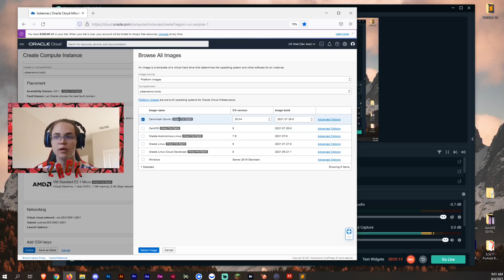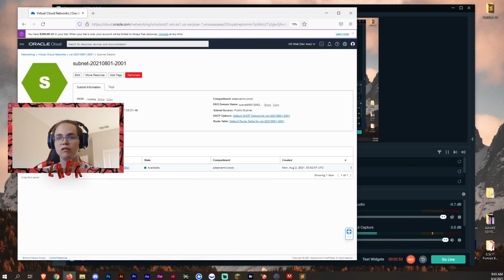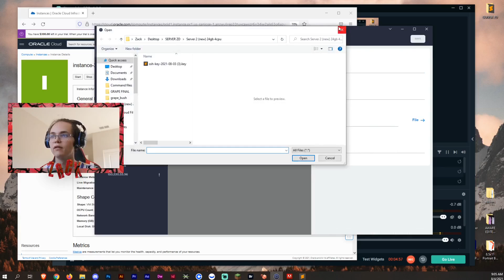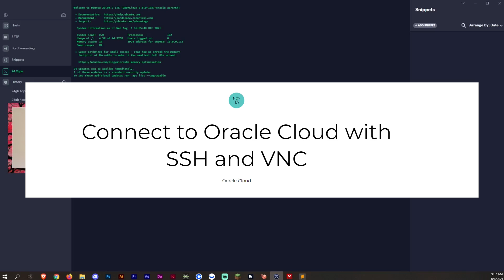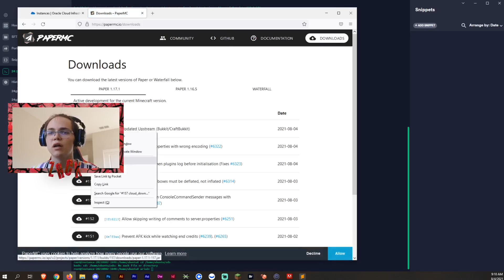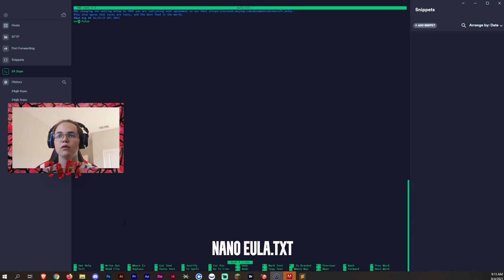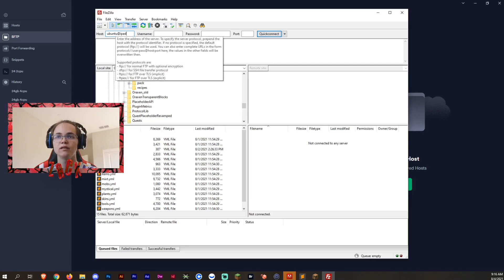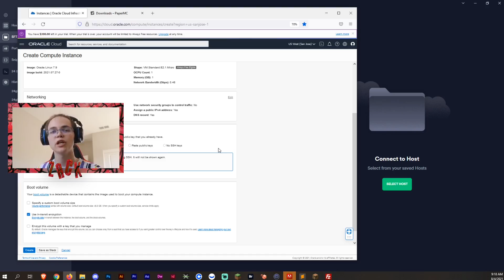How to Create a Free Powerful 24/7 Minecraft Server with Oracle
Sign up for oracle
Download Termius (free edition including SSH but not SFTP) - They have an app for your phone that will include your terminals and access to your server!!! Basically do not need a controller.
FileZilla (if not using premium Termius after 14 day trial)

COMMANDS WHEN IN TERMIUS!

sudo passwd root
{set password}
sudo passwd ubuntu
{set password}
sudo -s
add-apt-repository ppa:linuxuprising/java
apt install oracle-java16-installer
apt install firewalld
firewall-cmd --permanent --zone=public --add-port=25565/tcp
firewall-cmd --permanent --zone=public --add-port=25565/udp
firewall-cmd --reload
apt install aria2
mkdir {file name}
cd /home/ubuntu/{file name created above}
aria2c {server download link}
java -Xms23G -Xmx23G -jar {jar file name}.jar -nogui
nano eula.txt
screen java -Xms23G -Xmx23G -jar {jar file name}.jar -nogui (adding the screen before java means it will still run the server when closing termius)

Commands for Applying Permissions to Access files for FileZilla
 (Make sure the server is not running)

chmod u=rwx /home/ubuntu/{file} = access folders/files

IF YOU SOMEHOW LOSE ACCESS TO YOUR PRIVATE KEY ESPECIALLY AFTER SETTING PASSWORD

PC SPECS !
Case : NZXT H150
Motherboard : EVGA x58 SLI-3
Keyboard : Razer Ornata Chroma
Mouse : Razor Death Mamba
GPU (Graphics Card) : EVGA GT 1030
CPU (Processor) : Intel i7-9700k @4.90Ghz
RAM: Corsair : 2x 16gb PNY RGB - 32gb
Power Supply : EVGA 750w
Storage : 512GB SSD & 1TB HDD - 2TB HDD
Cooling : 2x NZXT Fans 1x Enermax RGB 120mm  Liquid Cooler
PS4 Slim aswell